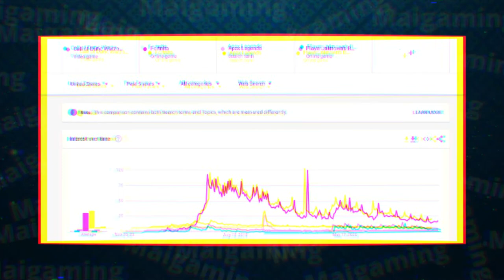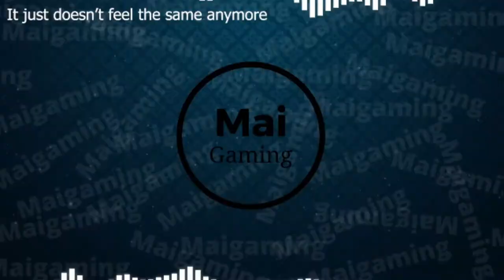Why are battle royale games dying? (2021)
With viewers on twitch and YouTube going down for pretty much every battle royale, whats the big problem? Is it something the developers did wrong? No. In short, we’re just bored of battle royales. Let me explain. Everyone by this point has probably experienced a fortnite win, a warzone win, an apex win, heck maybe all three. at some point all that gets boring, no matter how many items you add to it. Sometimes it even makes the game worse. First, let’s talk about fortnite. when epic started going crazy and added Mechs, planes, and other absurd items, players didn’t enjoy it. It doesn’t make the game feel more exciting. Bigger doesn’t mean more fun, and it doesn’t make a win feel any better. The last time I was excited for a win in any battle royale was a year ago. It’s not that the gunfights or anything is boring.
0:00 intro
0:10 why battle royales are boring
1:11 it just doesnt feel the same anymore
1:33 Why BRs were popular in the first place
2:11 final thoughts/conclusion